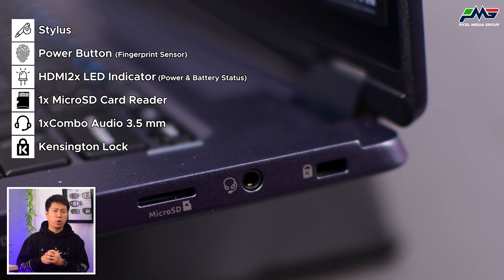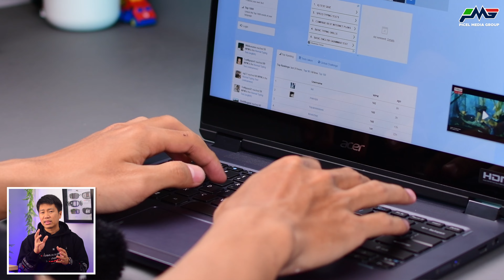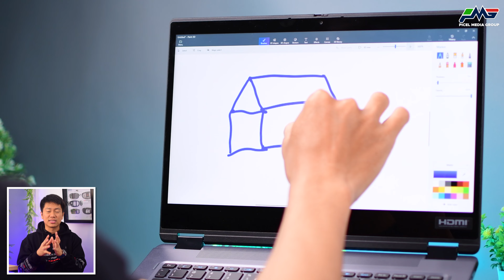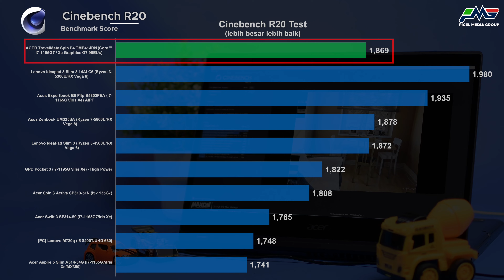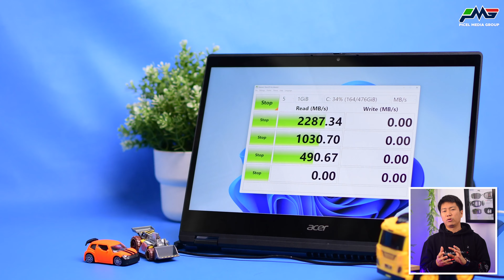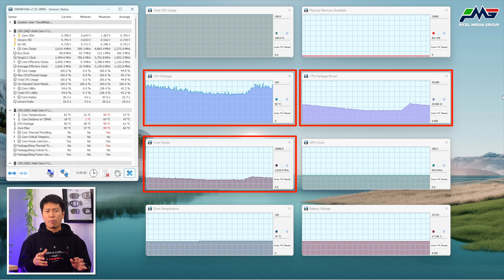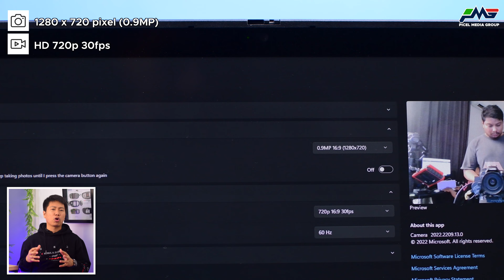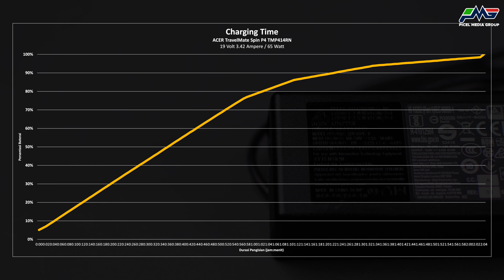Laptop kantor nih Gaees!!! ACER TravelMate Spin P4 Full Review Indonesia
Semakin kesini, kebutuhan digital tiap orang semakin meningkat. Yang dulunya laptop sekedar buat urusin kerjaan, ataupun browsing aja, namun sekarang sudah makin banyak orang yang mempergunakan laptop buat kerja keras seperti editing video.

Oleh karena itu Picel akan bahas sebuah laptop dari Acer yang punya tampilan tipis, bisa diajak kerja keras, dan hadir dengan flexibilitas tinggi, yaitu ACER TravelMate Spin P4 TMP414RN

Untuk spesifikasi laptop ini sendiri adalah sebagai berikut:
▪ Processor Intel® Core™ i7-1165G7
▪ RAM 16GB DDR4 Single-Channel 3.2GHz
▪ Storage SSD NVMe dengan kapasitas 512
▪ Integrated GPU Intel® Iris® Xe Graphics G7 96EUs, dengan share memory sebesar 1GB
▪ Layar IPS panel touch screen 14 inch 8-bit, dengan resolusi 1920 x 1080 atau Full HD, dan refresh rate sebesar 60Hz.

Seperti apa detail lebih lanjut dari laptop ACER TravelMate Spin P4 ini?

✔ ACER TravelMate Spin P4 TMP414RN
(Core™ i7-1165G7 / 512 GB SSD / 16 GB DDR4 / Xe Graphics G7 96EUs)

Butuh top-up game dengan cepat dan mudah? Yuk cobain pakai CODASHOP sekarang!
Codashop: Website top-up terbesar, tercepat dan terpercaya di Indonesia

Yuk buat website pribadi & bisnis kalian dengan mudah dan murah dari NiagaHoster!

Timestamp Video:
00:00 Intro
00:43 Spesifikasi
01:11 1. Design (kualitas produk, dimensi & I/O port)
03:59 2. Layar (spesifikasi & fitur layar, bezel, kualitas gambar)
06:29 3. Input (keyboard, mouse & touchpad)
06:40 3.1 Keyboard
07:41 3.1.a Typing Test
07:51 3.2 Touchpad
08:40 3.2.a Touchpad Test
08:50 3.3 Touch Screen
09:33 3.4 Fingerprint Sensor
09:56 4. Performa (benchmark CPU & GPU, test game dan editing)
11:21 4.1 Benchmark
14:09 4.2 Game Test
17:45 4.3 Stress Test
18:55 4.4 FLIR Test
20:27 5. Multimedia (test suara, webcam dan fitur multimedia lainnya)
21:10 5.1 Sound Test
22:24 5.2 Webcam Tes
22:42 5.3 Network Device
23:13 6. Baterai (kapasitas, durasi pemakaian & pengisian daya)
24:21 7. Upgradeability (opsi upgrade RAM, storage)
25:20 Summary & Harga